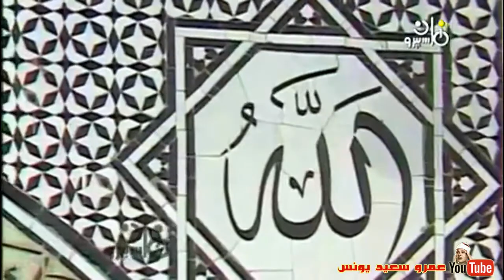محمود على البنــا | التــوبــة | فيديو نادر من مسجد الحسين احتفال بهجرة الرسول ! جودة عالية HD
○ بسم الله الرحمن الرحيم ○ في هذا اليوم المبارك .. نزف لكم تلاوة رائعة جدًا ومن التراث النادر الثقيل للشيخ عبد الباسط عبد الصمد رحمه الله - حصريا بجودة عالية ᴴᴰ
ماتيسر من سورة التـــوبــة من مسجد الحسين احتفال بهجرة الرسول .
سماعًا طيبًا وخشوعًا دائمًا أيها الإخوة المباركين
وإن أعجبتك التلاوة لا تنس النشر والإعجاب
ـــــــــــــــــــــــــــــــــــ
ـــــــــــــــــــــــــــــــــــ
قدمت لكم هذه التلاوة المباركة من قناة الطبيعة